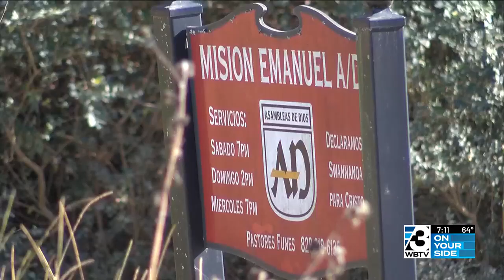Cover Story: Non profit helping Hispanic community in western North Carolina